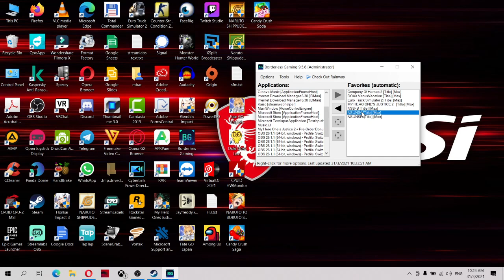[How-to] Fullscreen any Window Mode Games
ada yang bertanya, app apa yang Jay guna untuk full screen kan games dalam mode window. gunakan aplikasi Borderless Gaming. Search aja di Steam Store.